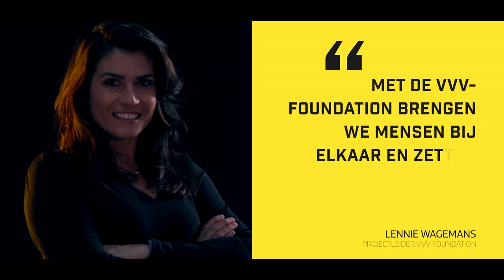Strategisch Strijdplan 2022-2025: 'Same Nao Baove' | VVV-Venlo